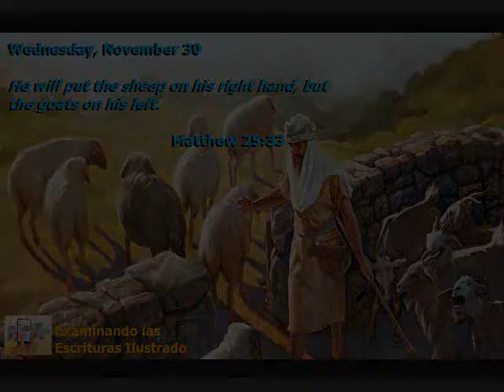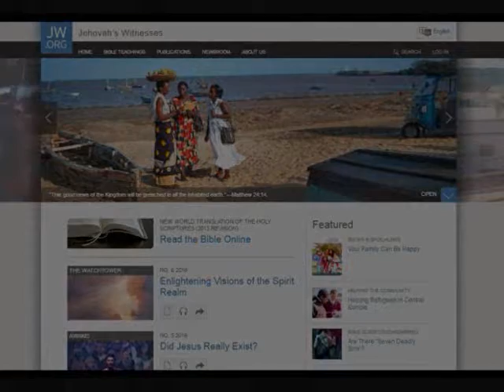Text Wednesday, November 30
He will put the sheep on his right hand, but the goats on his left.—Matt. 25:33.

Today, we have a clear understanding of the illustration of the sheep and the goats. Regarding the identity of those mentioned, Jesus is “the Son of man,” the King. Those referred to as “my brothers” are spirit-anointed men and women, who will rule with Christ from heaven. (Matt. 25:31, 40; Rom. 8:16, 17) “The sheep” and “the goats” represent individuals from all nations. These ones are not anointed by holy spirit. What about the timing of the judgment? This judgment will occur toward the end of the great tribulation just ahead. And what of the reason why people will be judged as either sheep or goats? The outcome hinges on how they have treated the remaining ones of Christ’s spirit-anointed brothers on earth. With the end of this system so close at hand, how grateful we are that Jehovah has progressively shed light on this illustration and on the related illustrations recorded in Matthew chapters 24 and 25! w15 3/15 4:7